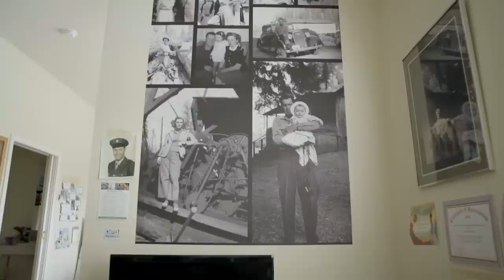WeMontage Connects A Family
If this makes you cry or smile, PleaseShare.

Using photos from the 1940s, a son gives the beautiful gift of a WeMontage (photos on removable wallpaper) to his parents, who live in a senior home and have early stage memory loss.